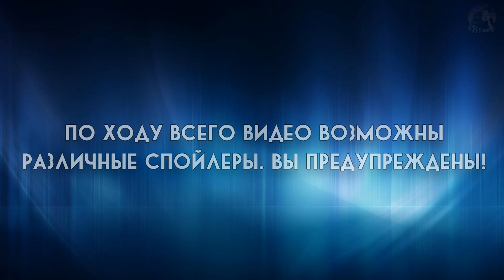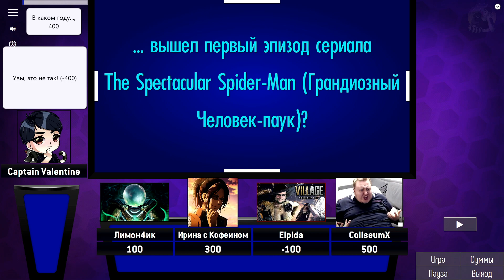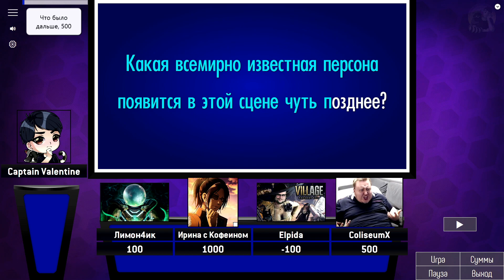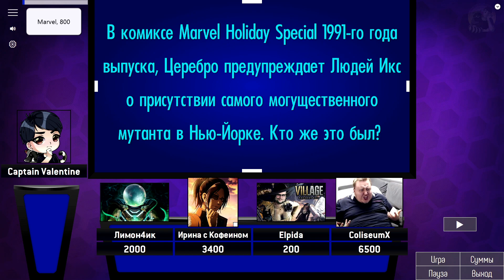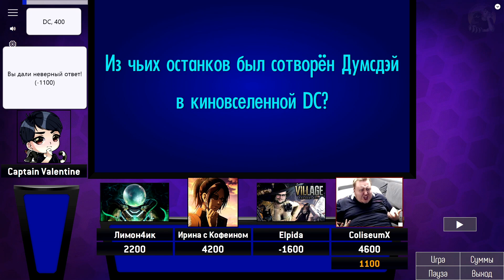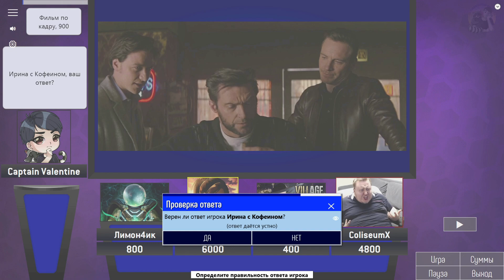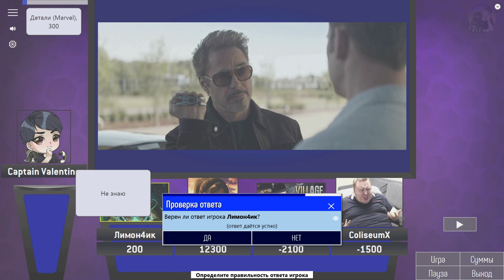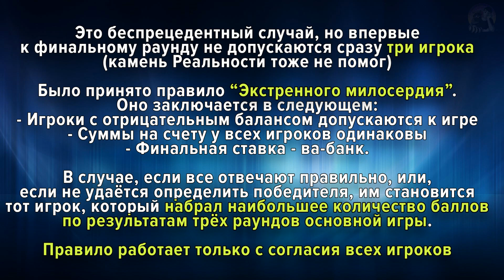Своя Игра №15 - Marvel и DC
В новой "Своей Игре" сошлись знатоки вселенных Marvel и DC. Посмотрим, кто из них легко разбирается в "фазах", знает предыстории персонажей и с первого кадра узнает любимого героя.

Участники: Лимон4ик (Камень Времени), Ирина с Кофеином (Камень Разума), Elpida (Камень Реальности), ColiseumX (Камень Души)

Фишка этой игры: каждому игроку предоставлен один из Камней Бесконечности, который немного упростит игру и может повысить шансы на победу. Все камни отличаются по механизму действия. Для честности и чистоты эксперимента, никто из участников заранее не знал об эффектах.

Камень Времени
Эффект: На протяжении целого раунда игроку даётся больше времени на ответ, чем остальным игрокам
Действует: только один раунд

Камень Разума
Эффект: В конце раунда игрок получает дополнительные очки (20% от общей суммы на счету игрока)

Камень Души
Эффект: В свой ход игрок можете активировать вне очереди активировать "Вопрос без риска", если он присутствует на игровом табло
Камень можно использовать три раза за игру

Камень Реальности
Эффект: Игрок получает иммунитет и не теряет очки за неправильные ответы
Используется однократно, но эффект охватывает пять вопросов, на которые отвечает игрок

Камень можно задействовать ТОЛЬКО в свой ход. Также, они бессильны в раундах "Копилка" и "Финал".

Также впервые в истории проведения "Своих Игр" на канале, пришлось снова нарушить традиционные правила и изобрести одно новое. Но, как говорится, без спойлеров))

Спасибо игрокам актива за участие, зрителям за просмотр, а участникам резерва - за подстраховку :)

--- Минутка актуальной информации ---
Дорогие ребятки, в связи с ухудшением обстановки в мире, есть риск блокировки канала. По этой причине оставлю резервные ссылки (на всякий случай):

00:00 Вступление
00:45 Копилка
03:20 Первый раунд
16:04 Второй раунд
33:25 Третий раунд
50:16 Финал
53:24 Минутка актуальной информации